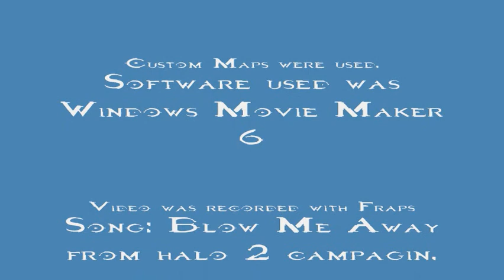Halo 2 Vehicular Stunts Montage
I was bored so i made this video of ghost, warthog, and spectre stunts, mostly flips and barrel rolls. Custom maps were used.